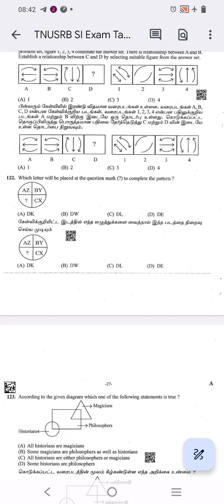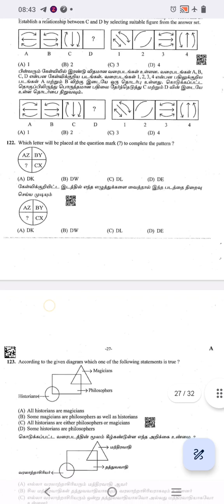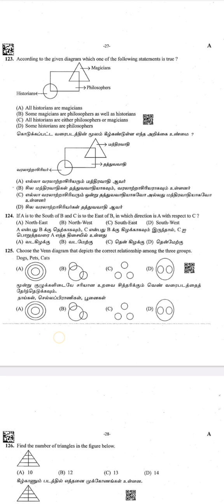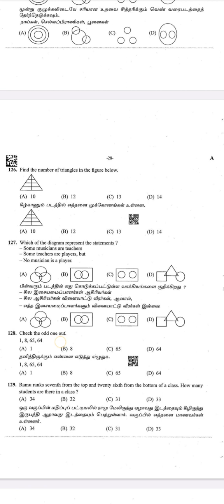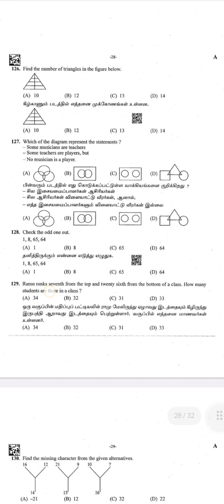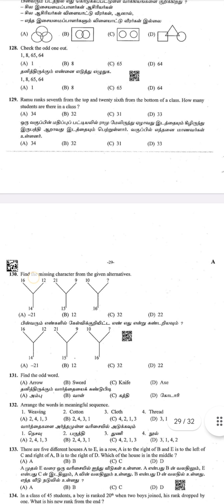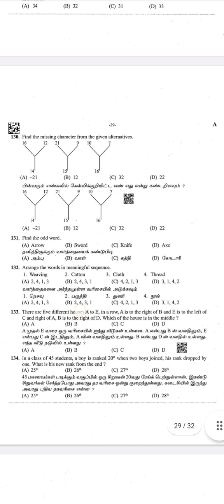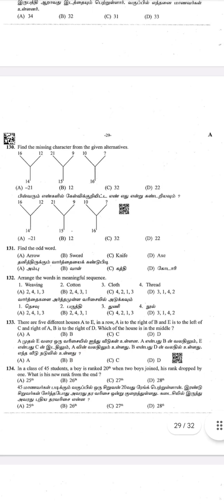TNUSRB SI PREVIOUS YEAR QUESTION PAPER 2022 PSYCOLOGY 121-130